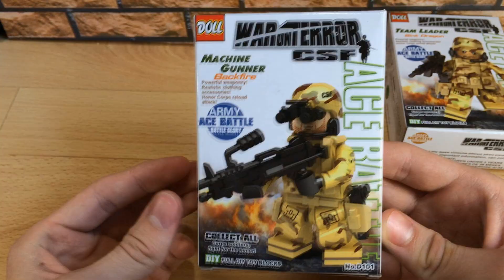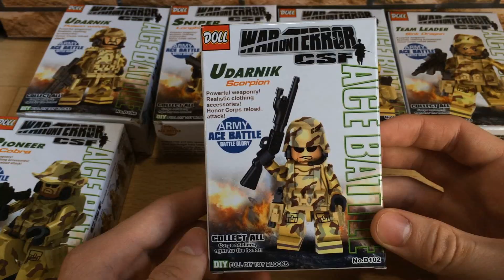Минифигурки - военные (Часть 1 - Оружие, броня, снаряжение, минифигурки)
Обзор на военные минифигурки, ждите вторую часть обзора!)